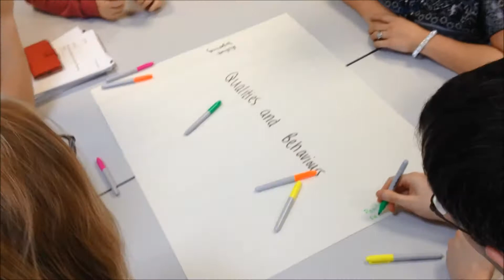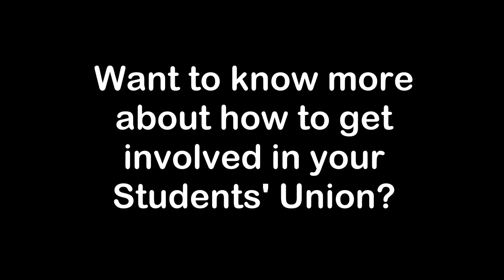Students' Union Officer Training